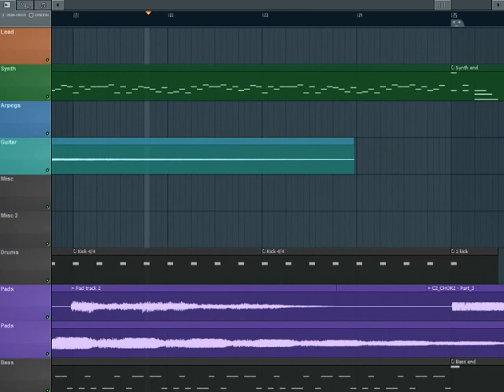Paokala - Camelopardalis (Byproduct remix) for BP2010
Submitted as an entry for Breakpoint 2010 streaming music compo, but didn't get past the jury preselection.